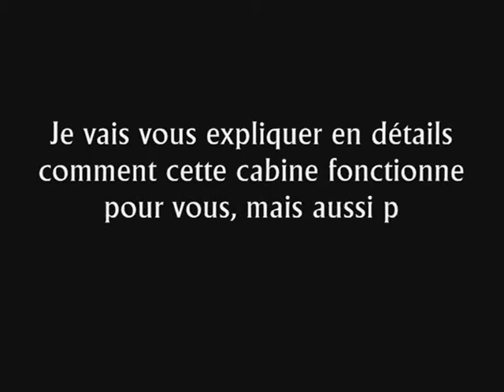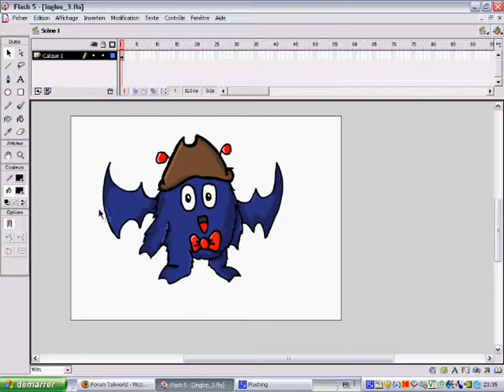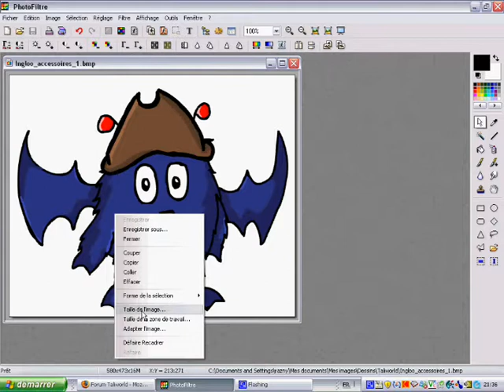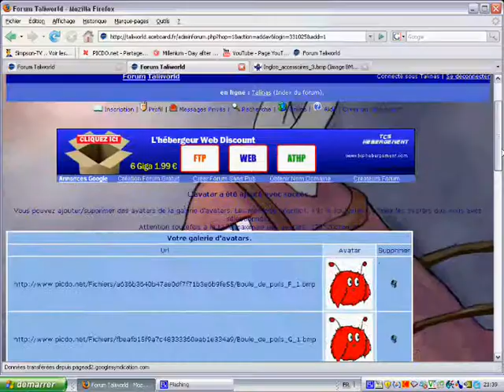Comment utiliser la cabine d'essayage sur Taliworld